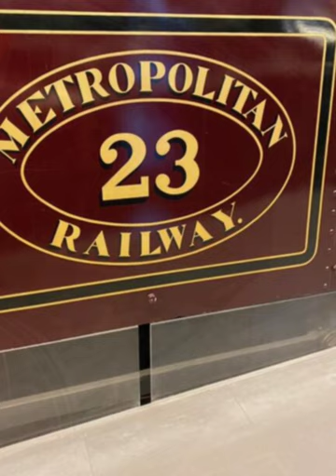Pictures From The London Transport Museum. A Slideshow.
An up and coming channel for all your spiritual needs. Also videos of cute cats.